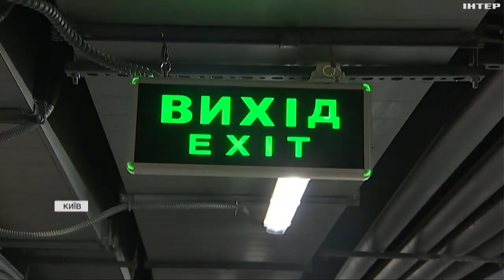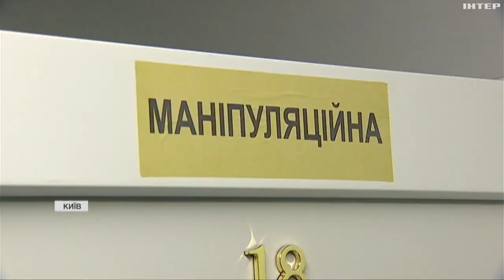У Київському обласному онкодиспансері облаштували укриття